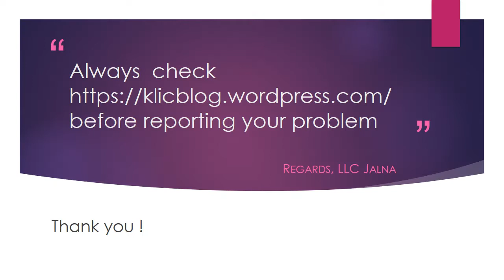How to Load OpenERA Course Content